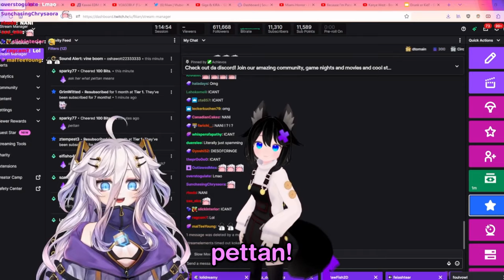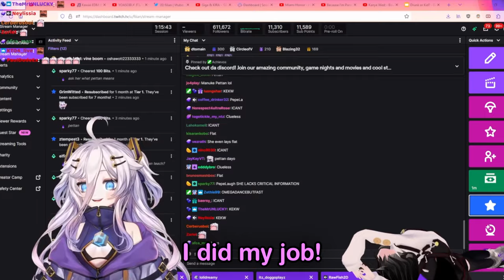Henya Tricks Filian Into Calling Herself Flat...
Henya is a great teacher!